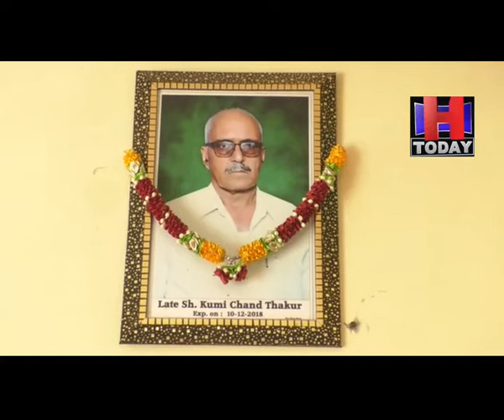Hamirpur Police Medal For Gallantry Awardee Rajvir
कश्मीर में 2018 में छह आतंकियों को मारने वाले हमीरपुर निवासी राजवीर को पुलिस मेडल फॉर गैलेंट्री अवार्ड से नवाजा जाएगा
हमीरपुर के मालग गांव का राजवीर सीआरपीएफ में हवलदार के पद पर कार्यरत
अवार्ड मिलने से घर में खुशी का माहौल
मां ने कहा कि देश की सेवा में कार्यरत बेटे को अवार्ड मिलने पर गर्व